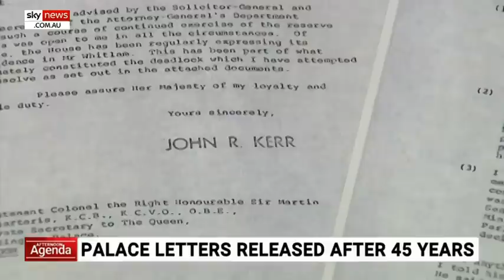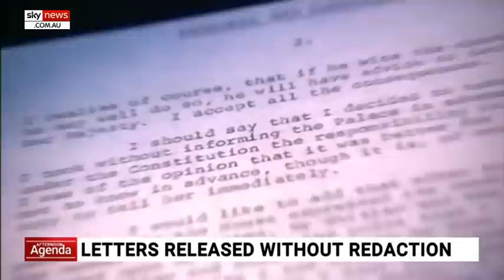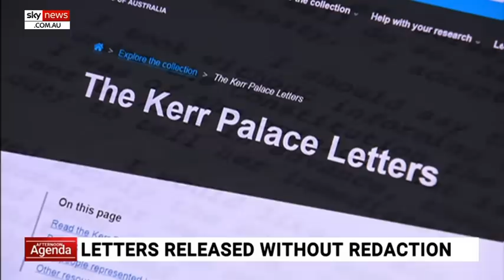Palace letters 'demolish' view that Queen had advanced knowledge of dismissal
The claim made by historian Jenny Hocking that there was a grand conspiracy involving Buckingham Palace in Prime Minister Gough Whitlam’s dismissal “has not been held up” according to The Australian’s Troy Bramston.

“What they show is the Queen did not have advanced knowledge of the dismissal and did not approve of it afterwards,” Mr Bramston told Sky News.

“So there is no evidence for that, in fact that view has been demolished.

Private letters between Queen Elizabeth II and former governor-general Sir John Kerr were released on Tuesday, revealing Sir John dismissed then-prime minister Gough Whitlam without first informing the Queen.

The National Archives released more than 1,000 pages of documents from Mr Whitlam’s 1975 dismissal, including much sought-after correspondence between the Governor-General and Buckingham Palace.

“I decided to take the step I took without informing the Palace in advance … it was better for Her Majesty NOT to know," one of the letters penned by Sir John Kerr reads.

“Nevertheless, there are some somewhat troubling aspects to this correspondence,” Mr Bramston said.

“Such as the discussion about reserve powers, about how Kerr should handle Whitlam or Malcolm Fraser.

“What the letters show is essentially the discussion about reserve powers in dissolving the parliament, not necessarily dismissing the Prime Minister.”

“There is no suggestion in the letters that the Palace said yes to dismissing the Prime Minister.